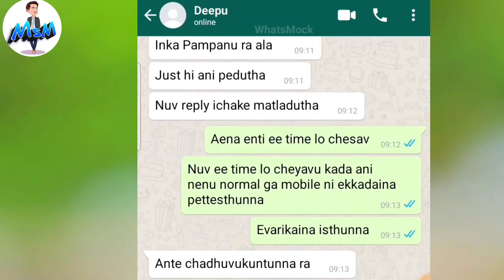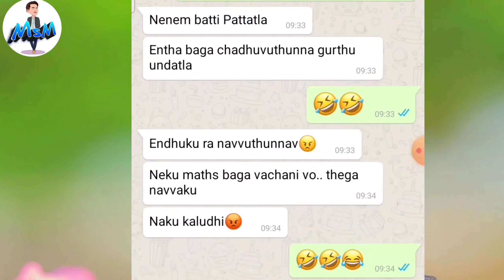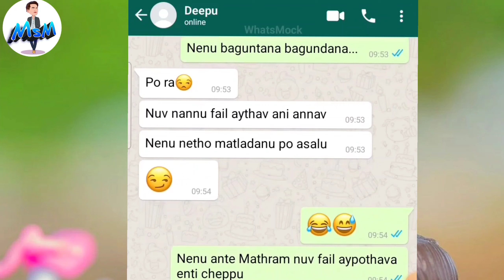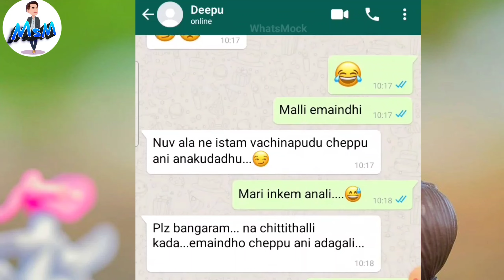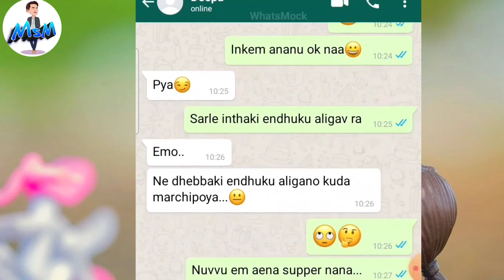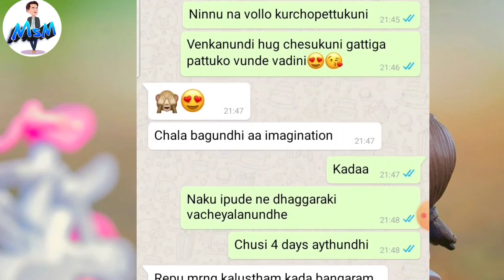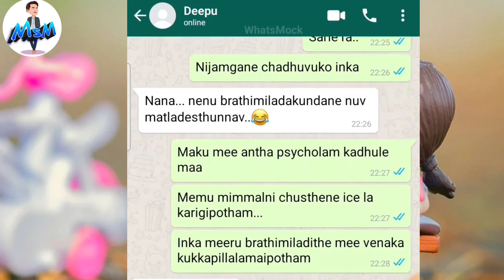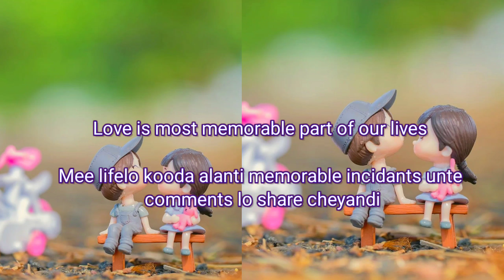Crazy Girlfriend Maths problems 😄🤕 | crazy girlfriend - 15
Mana Channel loni Stories and  previous videos chudandi meeku definite ga nachuthay.. Okkasari Chusthe memu vadhu anna meere chustharu antha baaguntay😜😍 kavali ante meere choosi cheppandi.😊

Your Queries Covered :- (Ignore)

text lovers
text lovers senior junior
text lovers chatting with voice
text lovers with voice
Telugu chatting videos
Telugu chats
Lovers Chats
Chats in telugu
Bf gf chatting
Lovers Chatting
Lovers cute Chatting
Bf gf Emotional chats
Chatting Videos
Whatsapp chat
Funny chatting